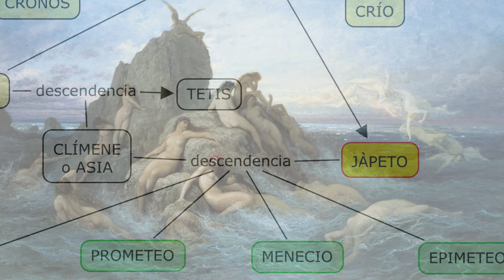PROMETEO. Su gran amor a la humanidad le causó un doloroso castigo por miles de años.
En la mitología griega, Prometeo era un titán, hijo de Jápeto y la oceánide Clímene,
Pero acerca de sus padres, Esquilo, que fue un dramaturgo griego, afirmaba que era hijo de Gea, y según una versión minoritaria, aseguran que era hijo del gigante Eurimedonte, que violó a Hera cuando esta era apenas una adolescente.

Zeus quiso poblar el mundo de seres vivos y encargó esta tarea a Prometeo y a su hermano Epimeteo.
Epimeteo creó todos los animales y les concedió todas las habilidades para sobrevivir, es así como le concedió el pelaje para protegerse del frío, las garras y dientes para cazar y alimentarse, además de la velocidad y la fuerza.
Por su parte, Prometeo, utilizando barro, creó unos seres muy parecidos a los dioses, a quienes denominó hombres. Les concedió una gran inteligencia y todas las habilidades necesarias para que fueran únicos. Caminaban erguidos, tenían la habilidad de construir herramientas y de esta forma construir refugios, tenían la capacidad de domesticar animales y recolectar alimentos provenientes de la naturaleza.

Prometeo fue un gran benefactor de la humanidad. Engañó a Zeus al realizar el sacrificio de un gran buey que dividió en dos partes, una para los dioses y otra parte para los hombres: en una de ellas puso la piel, la carne y las vísceras, que ocultó en el vientre del buey, y en la otra puso los huesos, pero los cubrió de apetitosa grasa. Dejó entonces elegir a Zeus la parte que comerían los dioses. Zeus eligió la capa de grasa y se llenó de cólera cuando vio que en realidad había escogido los huesos.
Zeus se dio cuenta de que, debido al engaño de Prometeo, los humanos habían comenzado a quemar los huesos de los animales como sacrificio, comiéndose la carne, por lo que Zeus decidió quitarles el fuego como castigo.

Prometeo decidió robar el fuego a los dioses y dárselo a los hombres, así que subió al monte Olimpo, y lo tomó del carro de Helios, el dios del sol.
Prometeo utilizó toda su astucia para no ser detectado por ninguno de los dioses del olimpo, encendió el tallo de una cañaheja, y huyó del olimpo con el fuego en sus manos para entregárselo a los hombres.
De esta forma, la humanidad pudo calentarse y utilizarlo para llevar a cabo sacrificios de animales.

La ira de Zeus fue terrible, decidió vengarse de la humanidad y de Prometeo.
Zeus se vengó de la humanidad a través de pandora, que abrió la caja de donde salieron todos los males y desgracias de la humanidad.
Y de Prometeo se vengó de una forma muy cruel, llevó a Prometeo al monte Cáucaso, donde fue encadenado por Hefesto.
Zeus envió un águila para que se comiera el hígado de Prometeo. Siendo este inmortal, su hígado volvía a crecer cada noche, y el águila volvía a comérselo cada día. Este castigo había de durar para siempre y así todos los días Prometeo sufría el mismo dolor

Prometeo pasó miles de años con este sufrimiento, hasta que Heracles llegó hasta la piedra en donde estaba atado. Con una flecha logró matar al águila que devoraba sus entrañas. Luego liberó al titán. En agradecimiento, este le reveló cuál era el modo de obtener las manzanas doradas de las Hespérides.

Es así como Prometeo, tuvo un gran amor por la humanidad, les dio el fuego, un elemento exclusivo de los dioses y de esta forma ayudó a la humanidad a progresar y vivir mejor. Les regaló el conocimiento y las artes. No en vano es uno de los personajes de la mitología griega más nombrados y admirados por las personas alrededor del mundo.

Cylinder Two de Chris Zabriskie cuenta con una licencia Creative Commons Atribución 4.0.